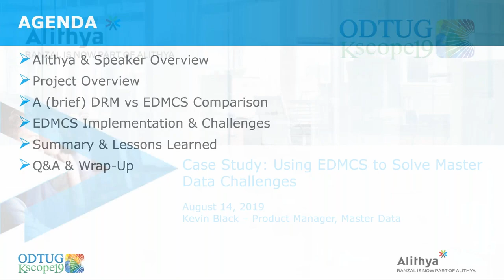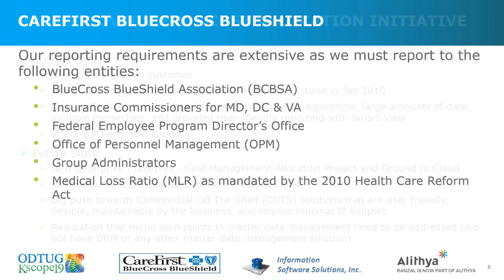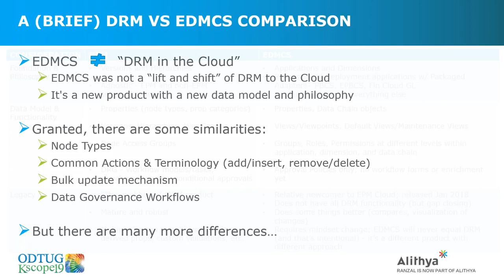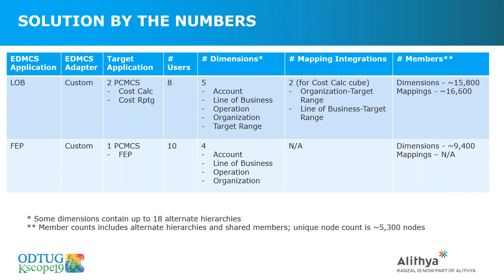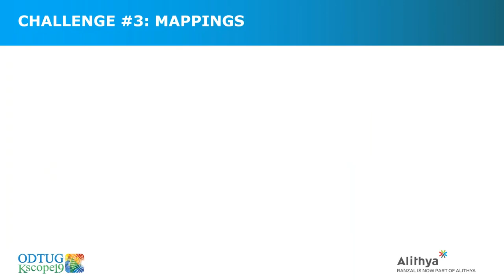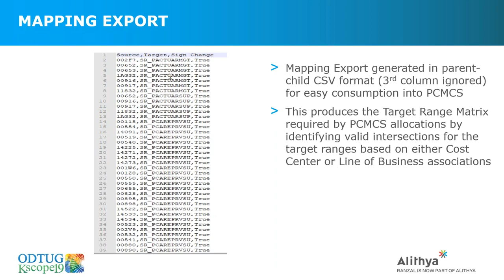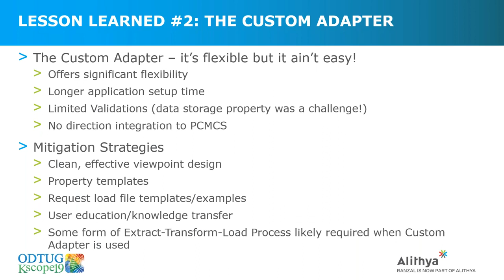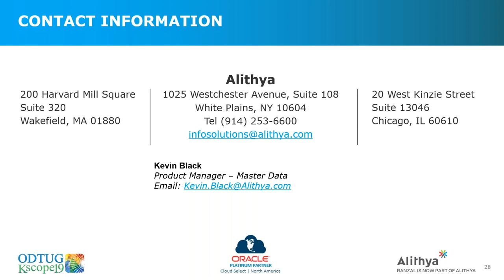Using EDMCS to Solve Master Data Challenges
Enterprise Data Management Cloud Service (EDMCS) is a relatively new but critically important addition to the EPM Cloud product landscape. As clients have discovered, the challenges surrounding effective master data management do not go away just by moving to the Cloud. If anything, the EPM Cloud transition has only further emphasized the importance of robust management of enterprise master data assets. Attend this webinar to hear about the practical benefits achieved by an EDMCS implementation project.

This webinar will briefly highlight the key features and concepts of EDMCS (note, EDMCS really is not "DRM in the Cloud!"). Then we will dive into a recent project involving an EDMCS implementation at a large mid-Atlantic health care insurer in support of an enterprise cost management/allocation initiative. Challenges, lessons learned, and benefits achieved will be highlighted, along with a look at the unique mix of products and technologies involved in the solution (PCMCS, Linux, and EPM Automate to name a few). We will also touch on the interesting challenges involving dimensionality, primary and alternate hierarchies, and data mappings as they relate to an EDMCS implementation for PCMCS.

Recorded on 8/21/2019 and hosted by Kevin Black